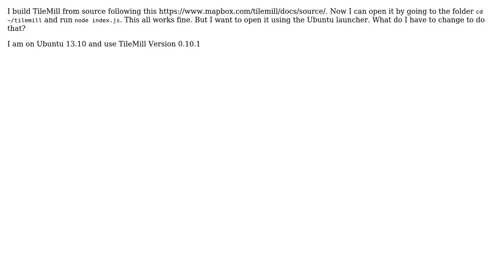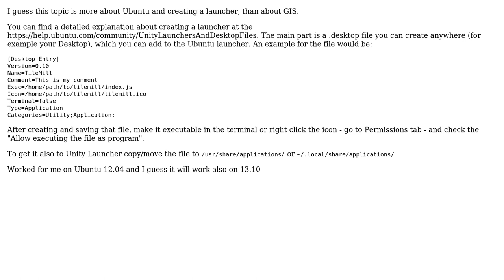GIS: Opening TileMill from Ubuntu launcher after building from source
With thanks & praise to God, and with thanks to the many people who have made this project possible! You are responsible for your own actions.